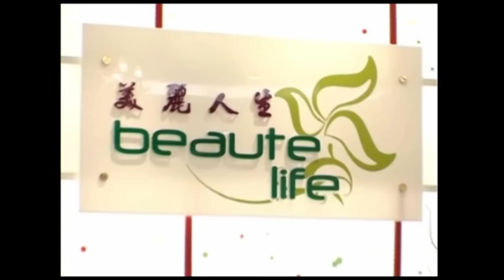美麗人生美容瘦身工作坊 廣告雜誌短片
客戶構思及撰寫劇本、客戶提供相片
後期製作包括：剪接、動畫製作、畫面設計、音效設計、旁白錄音、字幕製作

短片由HKFootage擁有，未經同意，不得自行複製或轉載。